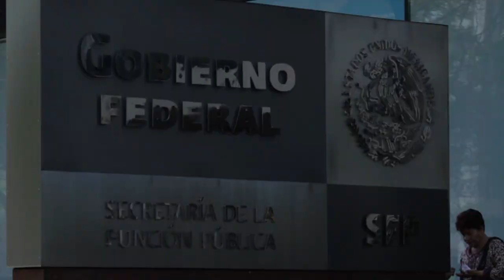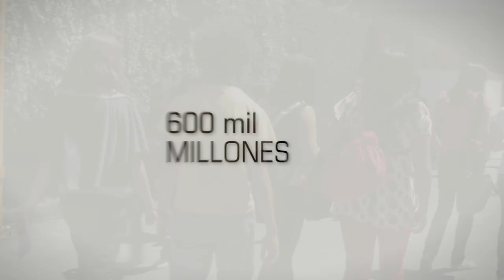14 Estado de Bienestar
Por un camino del todo nuevo. - Capítulo 14

Andrés Manuel presenta propuesta para un Estado de Bienestar.